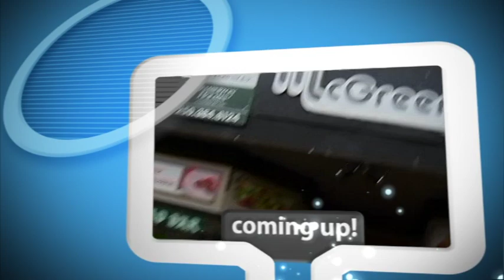"go! Island" Visits Mattick's Farm - Shaw TV Victoria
On this episode of "go! Island", Shaw TV's Karen Elgersma wanders around Mattick's Farm in Saanich and checks out what this shopping destination has to offer.